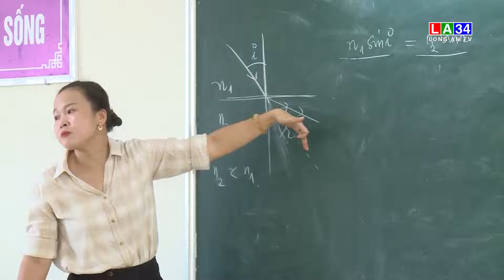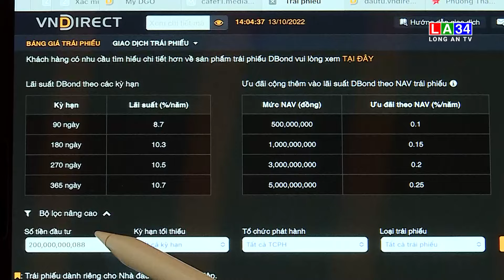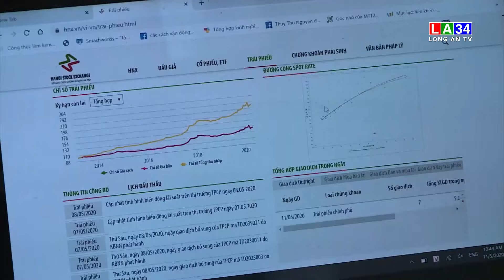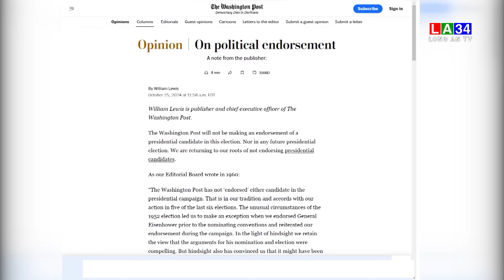Bản tin Thời sự sáng 29/10/2024 | Long An TV